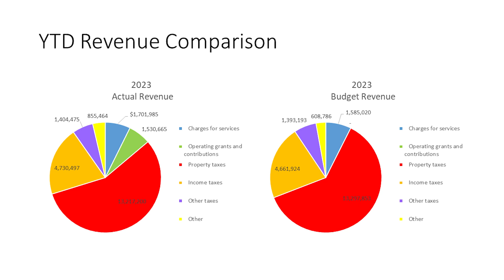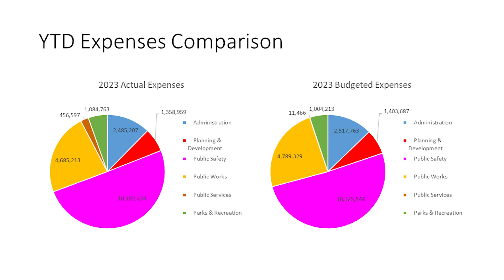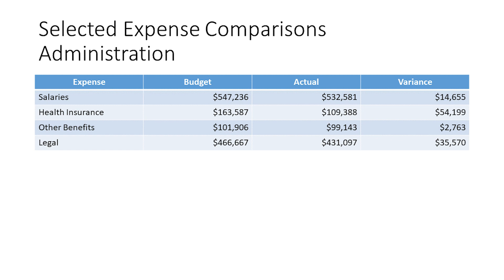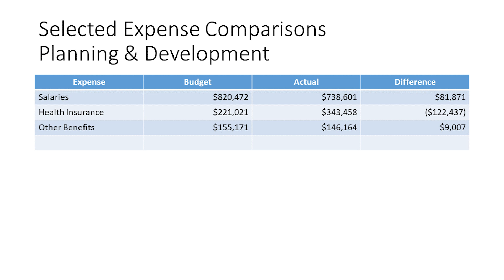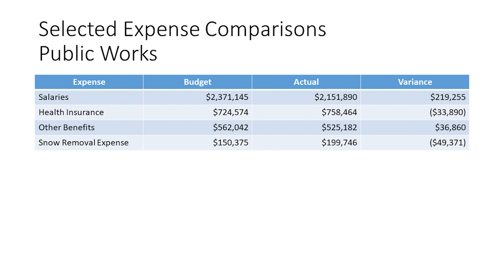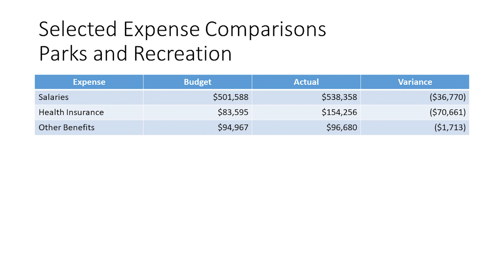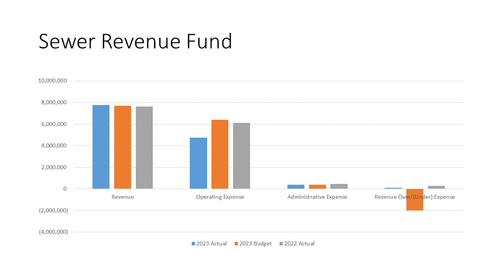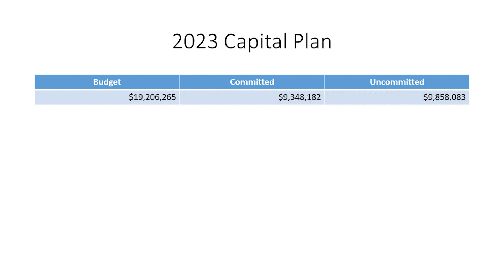Millcreek Township Supervisors' Meeting 10/24/2023